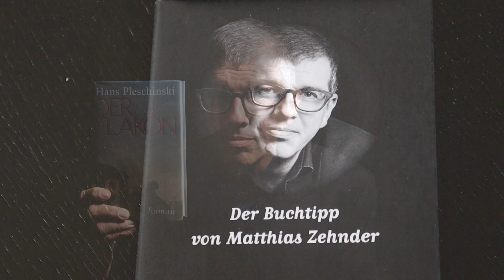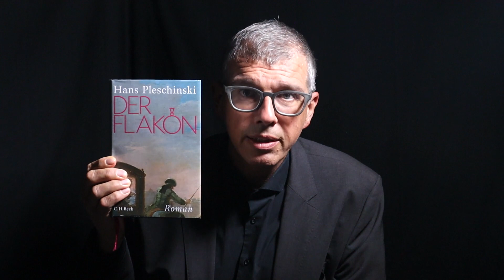Mein 174. Buchtipp: «Der Flakon» von Hans Pleschinski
König Friedrich II. von Preussen ist bei uns auch bekannt als Friedrich der Grosse, als erster König der Aufklärung, der die Folter abschaffte und die Religionsfreiheit einführte. Sein Preussen galt als tolerant und offen gegenüber Einwanderern und religiösen Minderheiten wie Hugenotten und Katholiken. «Jeder soll nach seiner Façon selig werden», proklamierte der König 1740 – der Satz ist uns bis heute geläufig und wir bewundern den «alten Fritz» dafür. Allerdings hatte Friedrich auch andere Seiten. Am 29. August 1756 überfiel er ohne vorherige Kriegserklärung mit seiner preussischen Armee das Kurfürstentum Sachsen. In seinem neuen Roman schildert Hans Pleschinski, wie sich das in Dresden und Leipzig anfühlte. Friedrich August, Herrscher über Sachsen und Polen, und sein Premierminister Heinrich von Brühl setzen sich nach Warschau ab. Das Land kapituliert. Das ganze Land? Nein: Eine Frau gibt nicht auf: Reichsgräfin von Brühl, die Frau des Premierministers, bleibt in Dresden und sinnt auf Rache. Sie will Friedrich den Grossen vergiften. In meinem 174. Buchtipp sage ich Ihnen diese Woche was diese schier unglaubliche Geschichte so lesenswert macht.
Hans Pleschinski: Der Flakon. Roman. C.H. Beck, 360 Seiten, 36.90 Franken; ISBN 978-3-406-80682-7